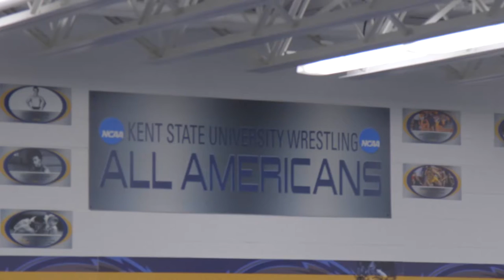Kent State Wrestling 2016-17: Competing in the Room